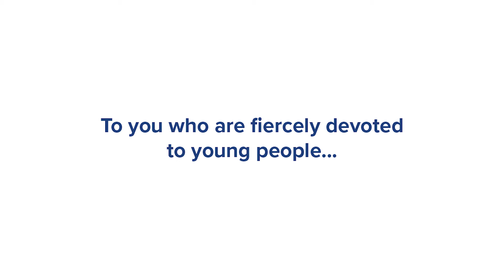The Springtide Mission: Our Promise and Pledge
Compelled by the urgent desire to listen and attend to the lives of young people (ages 13-25), Springtide Research Institute is committed to understanding the distinct ways new generations experience and express community, identity, and meaning.

We exist at the intersection of religious and human experience in the lives of young people. And we’re here to listen.

We combine quantitative and qualitative research to reflect and amplify the lived realities of young people as they navigate shifting social, cultural, and religious landscapes. Delivering fresh data and actionable insights, we equip those who care about young people to care better.